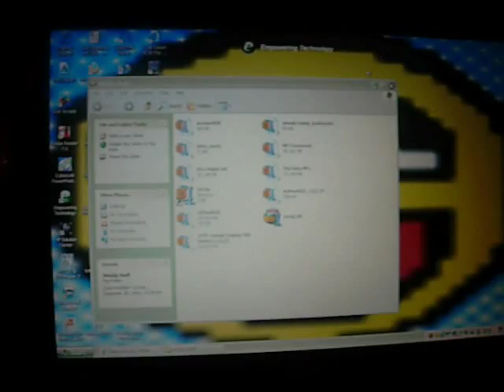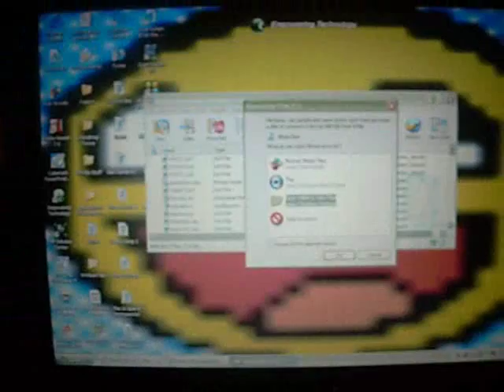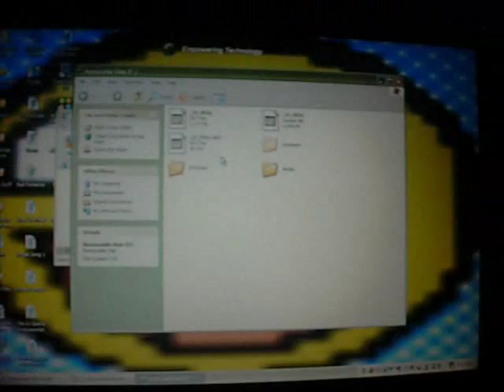How to use R4DS: How to Set Up your R4DS (Or fix 'couldn't find DS_MENU_.DAT" error)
I just got my R4DS today and I found out without instruction how to fix the error or set up your R4, even if you downloaded the firmware already.

You WILL need WinZip for this.

If this doesn't help, let me know.